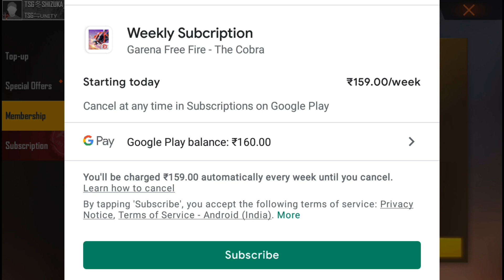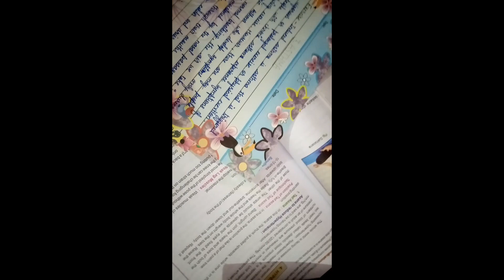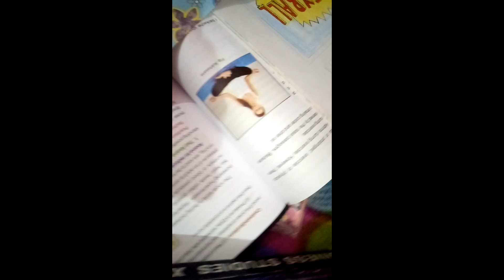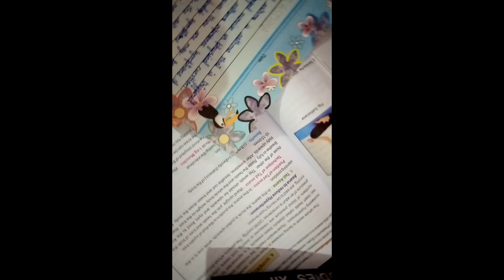Gifting Cobra Bundle To my Sister With reaction || Face Reveal? || Weekly Membership & much more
Hii GUYS video ko end tak dekhna twist hai

MERE KO APNE CHANNEL KO MONITISED KARNE KE LIYE 4000 HOUR KA WATCH HOUR CHAIYE TO JITNA HO SAKE VIDEO KO SHARE KARO & LAST TAK DEKHNA PLS PLS PLS 😊😊
ID:- tsg_shizuka

join.

In Game Name :- TSG冬SHIZUKA

Guild Name :- GWS☆ARMY